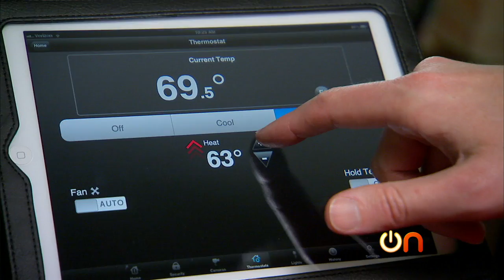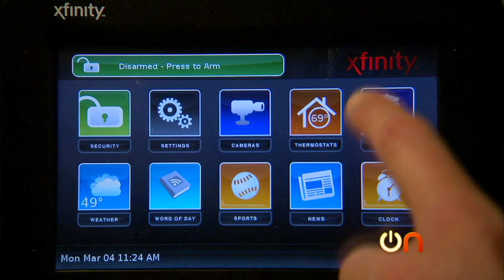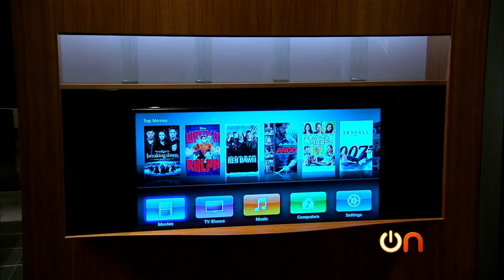Always On - Inside the home of the future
Join Always On as we get a tour of the home of the future, including touch-enabled kitchen panels, automated lighting, and thermostats.